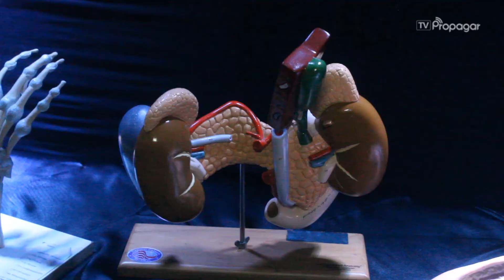Exposição de Anatomia Humana das faculdades Fan e Unef | TV Propagar